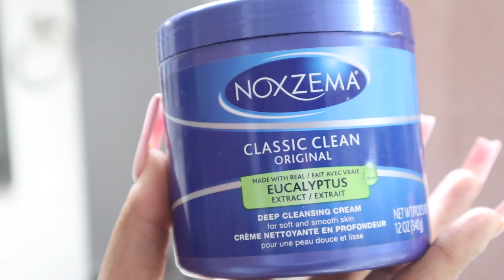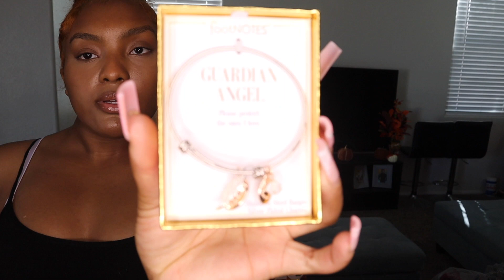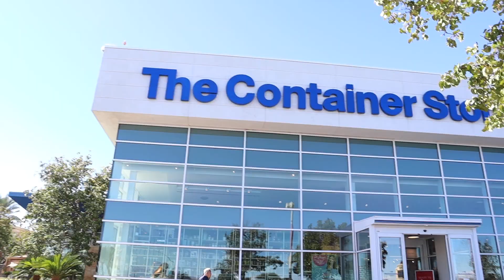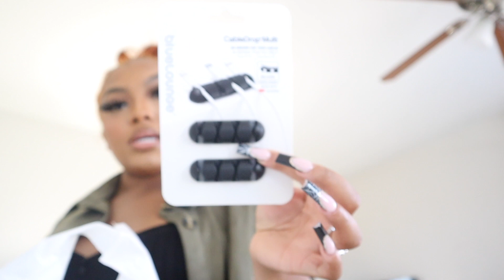WEEK IN THE LIFE: DESK SETUP, CLEAN WITH ME, AMAZON GOODS + MORE! | THEJAYAGAINEY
Hey boo! This video is all over the place; honestly speaking. I did a lot of everything this week. Very productive and festive! I was kinda sad I forgot to bring y'all to target and Starbucks with me!! because at this point I feel like its law when your vlogging lol.

Oh and Happy Halloween!